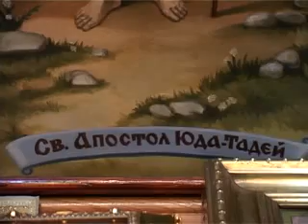2011.04.08_01 Благовіщення. КМТ.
Благовіщення.